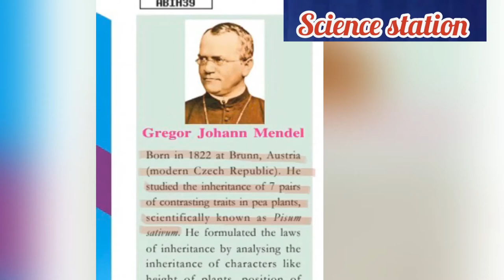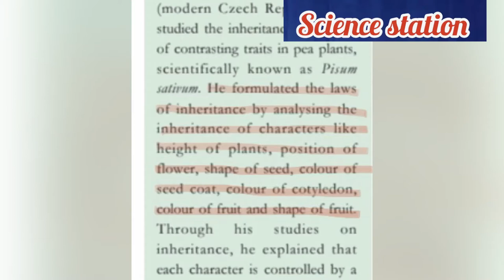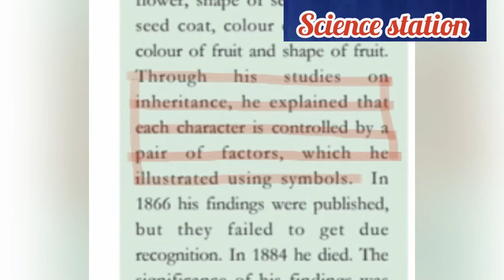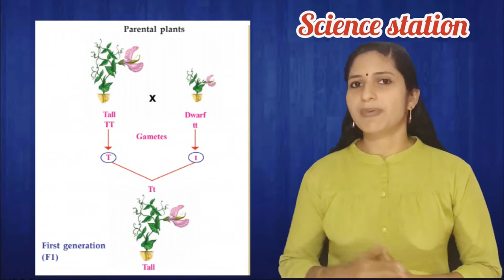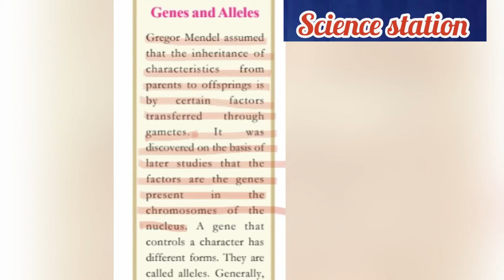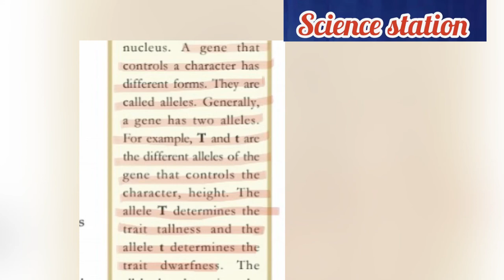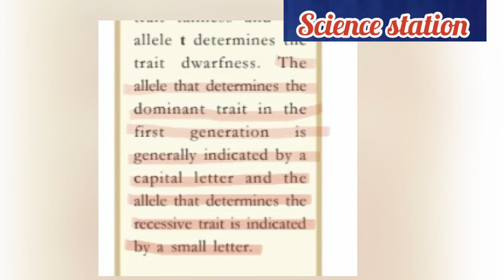Unraveling genetic mysteries part-1/heredity and variations/dominant and recessive/ hybridization .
Kerala syllabus Biology class-10
chapter-6 unraveling genetic mysteries
Experiments of Mendel, heredity and variations,hybridization, dominant and recessive,genes and alleles.